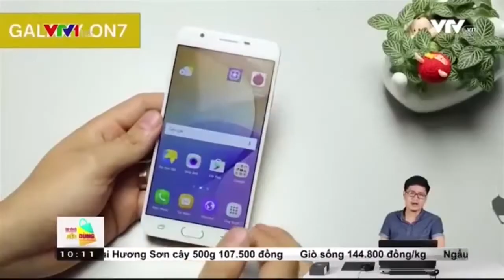iPhone 8 mở bán, iPhone 7 giảm giá sâu, chú ý gì khi mua hàng cũ PHONE CALL